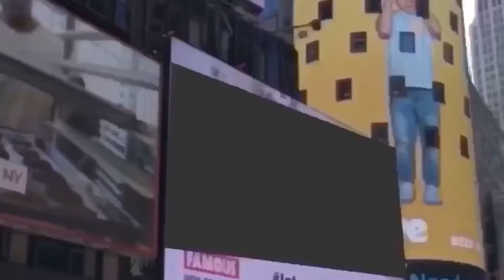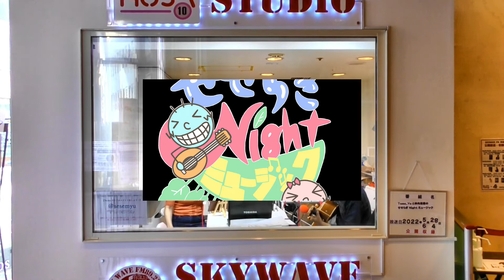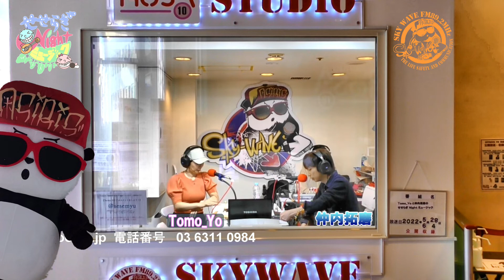Tomo_Yoと仲内拓磨のせせらぎNightミュージック 20220604日放送分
毎週土曜日22時放送
【Tomo_Yoと仲内拓磨の
　　　せせらぎNightミュージック】
シンガーソングライターTomo_Yoとアコースティックギタリスト仲内拓磨による音楽番組。

テーマは〜癒し〜
2人の息のあったトークと、ハスキーなTomo_Yoの歌声・仲内の優しい音色で、
今週も頑張ったあなたの心を癒します☆

シンガーソングライター・タレント【Tomo_Yo(ともよ)】
千葉県成田市出身
千葉県銚子市観光大使
埼玉県東松山市親善大使
2019ミスワイン 特別賞受賞

2010年にCDデビューを果たし、TBS番組【がっちりマンデー!!】のエンディング曲等を担当。
全国各地でのライブツアーやチャリティー活動の他、TV出演や司会者・企業のイメージモデル・1日警察署長などタレントとしても活動。

ご当地ソングを多く歌い、各漁協より“Tomo_Yo”と描かれた大漁旗をもつ異例のポップス歌手。

【仲内拓磨】
千葉県旭市出身
アコースティックギタリスト

歌を歌わない、インストゥルメンタルのソロ活動をはじめ、サポートギタリストとしても活躍中。
ライブでは、スタンダードナンバーや童謡、そしてオリジナル曲を、ギター１本で繊細かつダイナミックに表現。
メズム東京にて、隔週で定期演奏開催中。

YouTubeにアップした糸のアレンジは再生回数60万回を突破！
全国のカフェやバーを中心に演奏の活動を広げている。